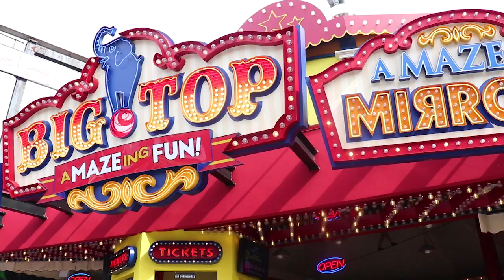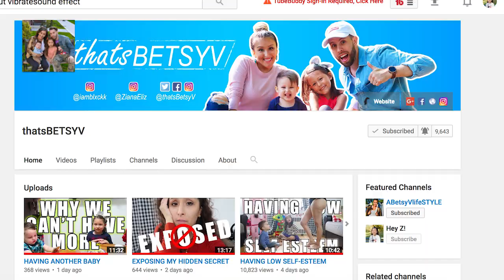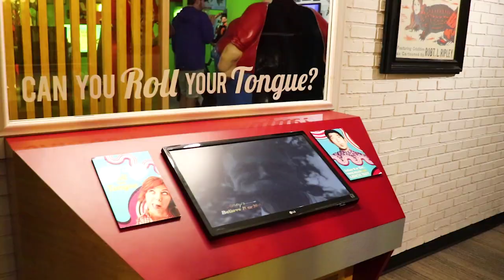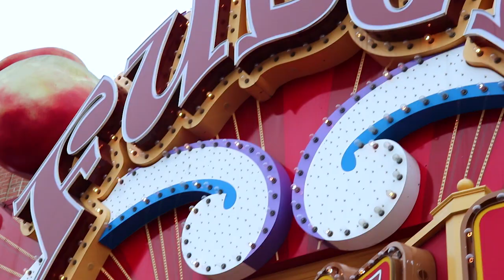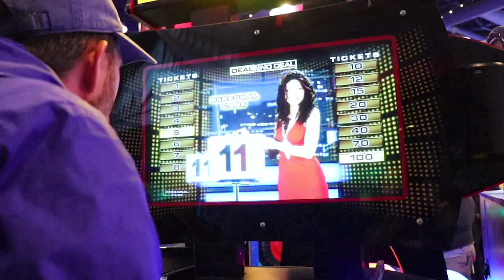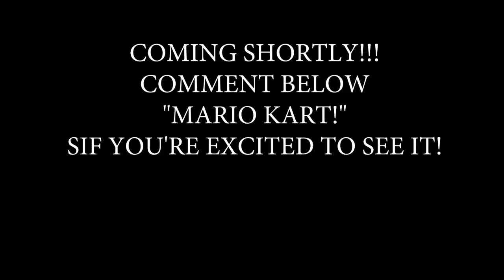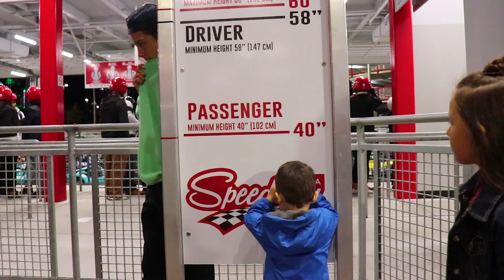NIAGARA FALLS CLIFTON HILL SPEEDWAY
Family vacation on! Seeing more of Niagara Falls and spending time in Clifton Hill doing tons of attractions especially the Speedway!

We are a YOUNG couple from Queens, New York City, I'm a mother of two adorable kids, Ziana Eliz 5-years-old and a 2-year-old baby boy named Gunner Patrick. We met online 7 years ago, dated for two-months, moved in together and got knocked up two-months after that! Are we perfect? Far from it, but we enjoy our crazy and get a long for the most part. I'm a stay-at-home-mom and the boyfriend works somewhere in the big world-- no one knows doing what! This is a kid friendly and family friendly vlog channel, hope you'll join! Join us on vacation at Clifton Hill speed racing Mario Kart style. Our life 2018